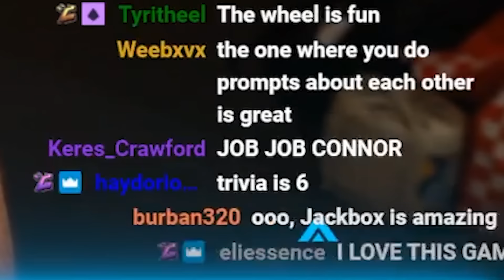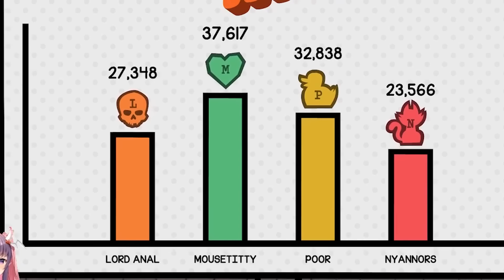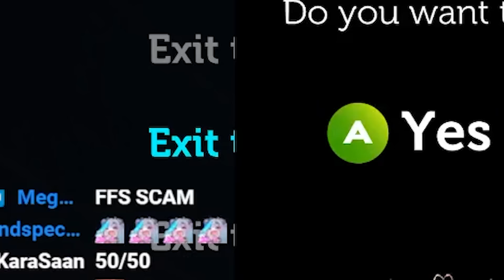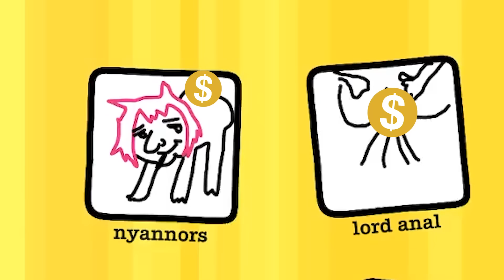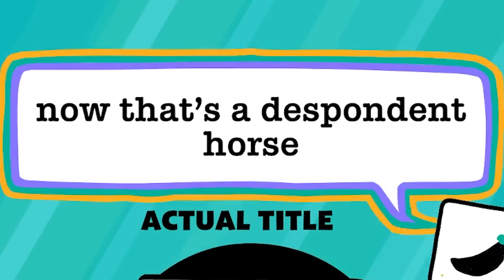How Am I Friends With These VTubers...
Jackbox with vtubers is an experience...

Go check out everybody in the collab

Video edited by @ianicorn